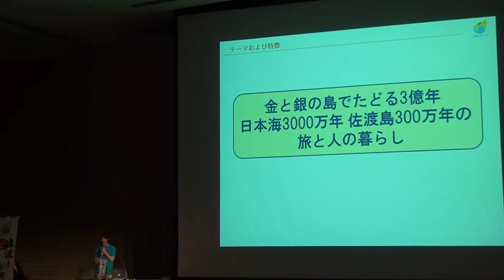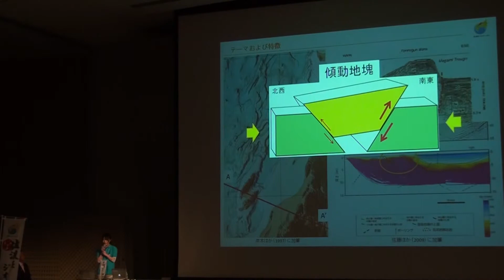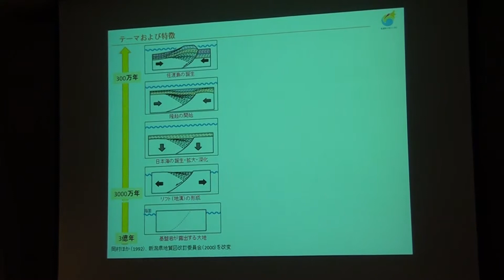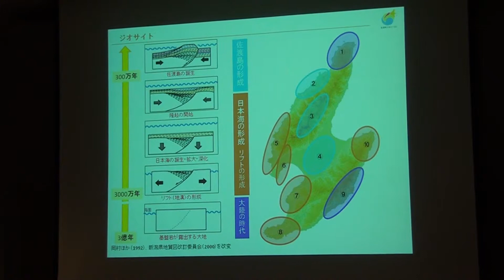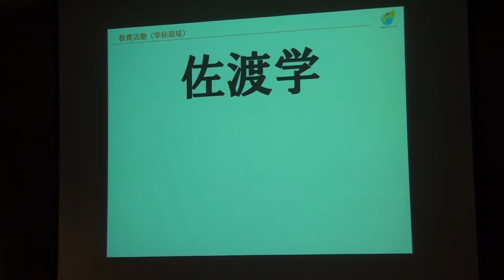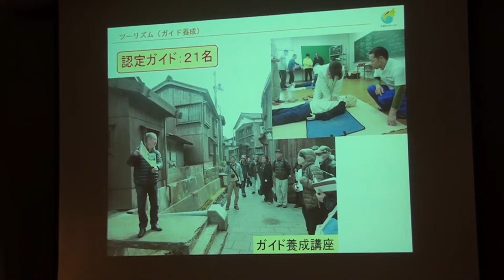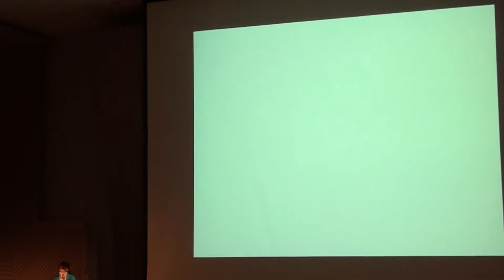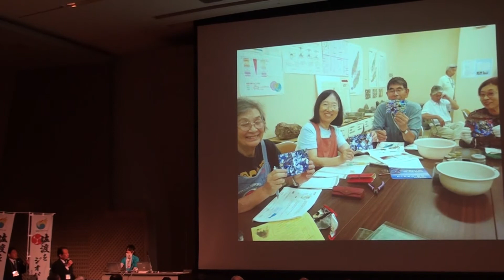佐渡ジオパーク構想「金と銀の島でたどる3億年 日本海3000万年 佐渡島300万年の旅と人の暮らし」 - JpGU2013 パブリックセッション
団体名：佐渡ジオパーク推進協議会
発表者：甲斐元也